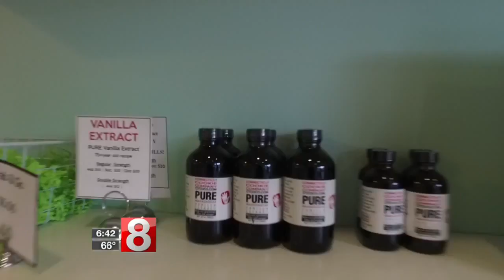Cruisin’ Connecticut – The Scoop on the Cookie Dough Craze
The cookie dough craze has been blowing up in NYC, and now there's a place in Connecticut, where you can enjoy your favorite flavors by the scoop.